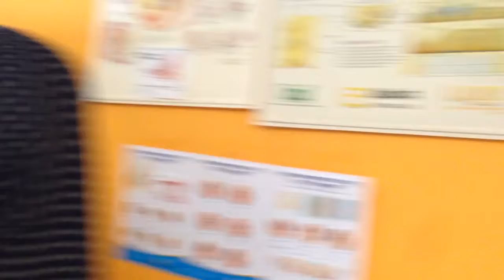Prince Court Medical Centre - Ultrascan 2